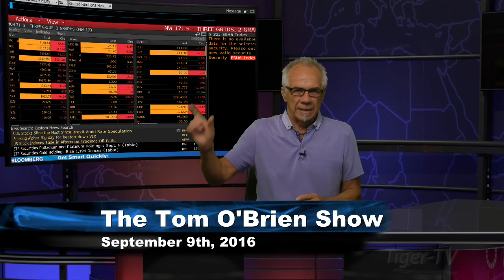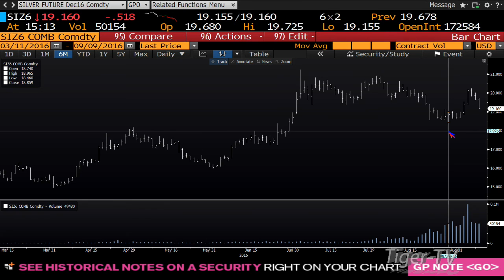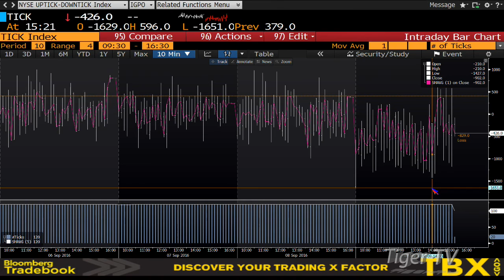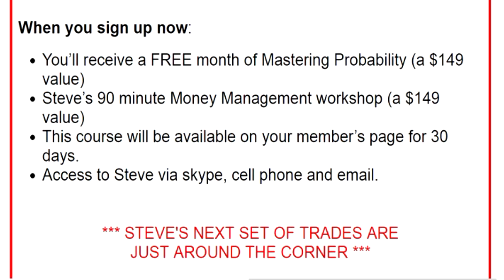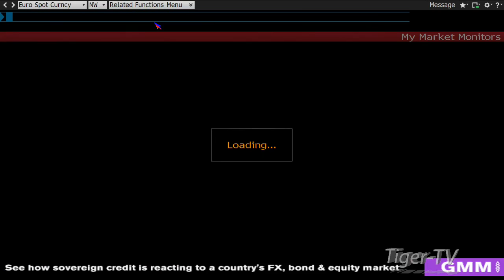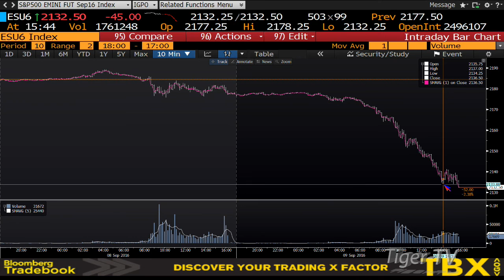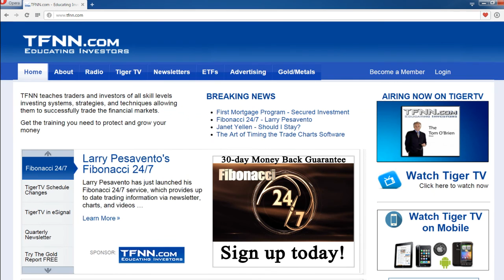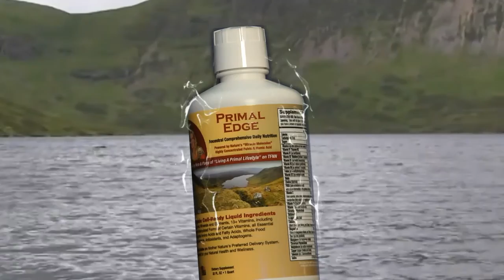September 9th Tom O'Brien Show on TFNN 2016